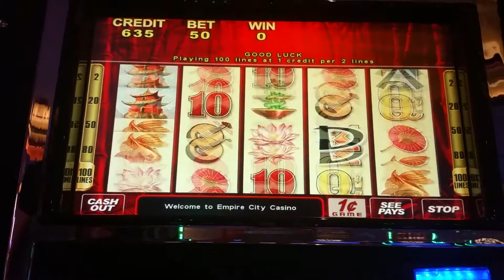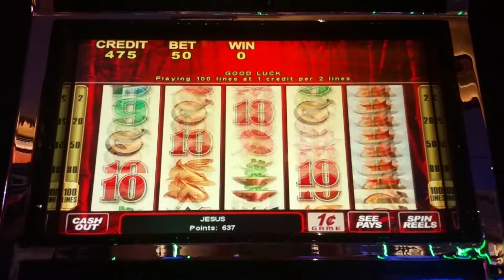Wild Panda slot machine at Empire City casino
Live play at the Empire City casino in Yonkers,New York